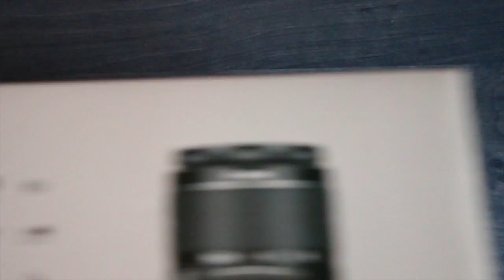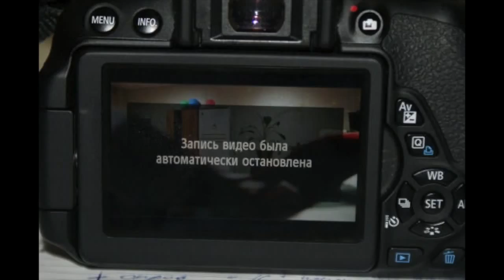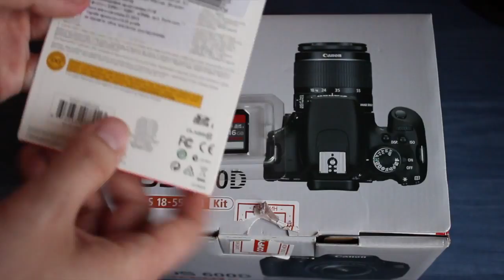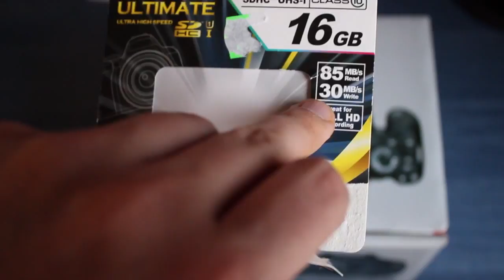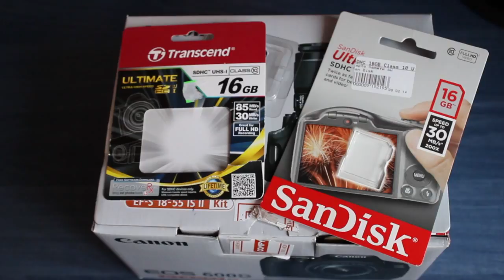Как выбрать SD или micro SD карту для фотоаппарата для записи видео в 60 кадров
Если нравятся мои видео, поддержи меня копеечкой. Для тебя копеечка, а для меня огромный стимул двигаться дальше! Заранее спасибо!
Заказать услуги фотошопа:
В этом видео вы узнаете как подобрать карту памяти для непрерывной записи видео в режиме Full HD при 60 кадрах в секунду.
Если вы умеете фотографировать и еще не пробовали свои силы на стоках, то пройдите по этой ссылке и зарегистрируйтесь на Шатерсток Это обеспечит Вам мою помощь в начале Вашей карьеры стокера. С любым вопросом я Вам помогу!

Моя фото техника (продавцы проверены!!!):
Беспроводной синхронизатор YN 560 -TX и YN 560 - TX II (TX II чуть дороже)
Конический тубус для направленного пучка света с сотовым и цветными фильтрами